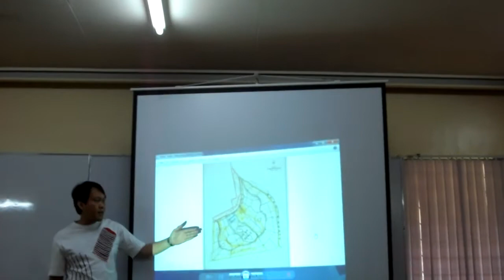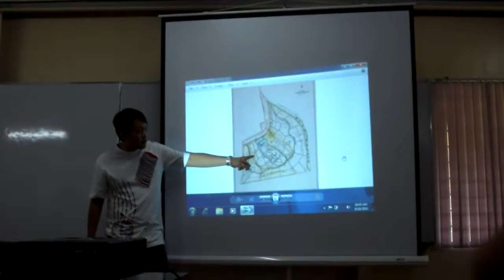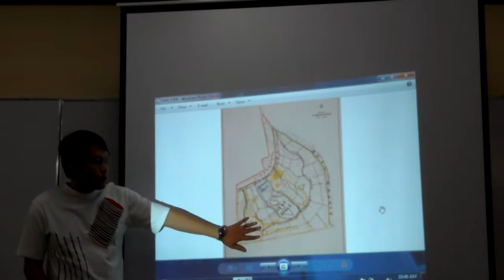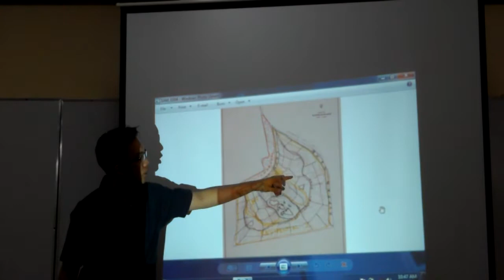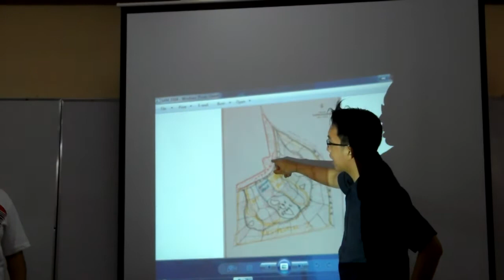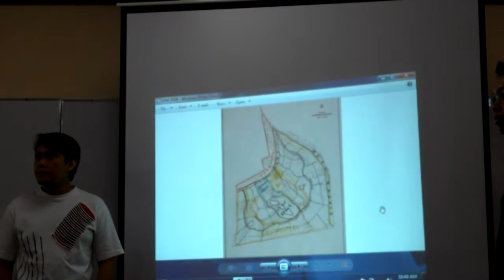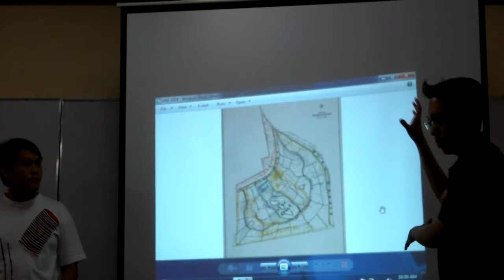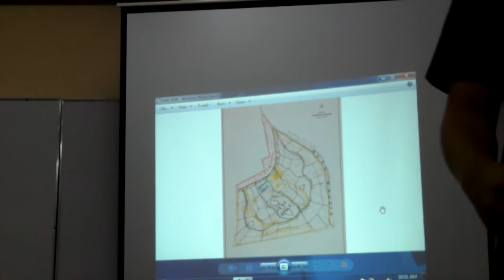Site Development Planning @ SURP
Plan 231 Report